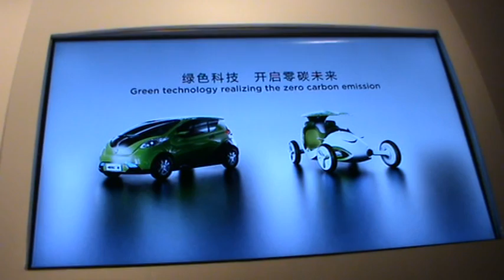YEZ, masina-frunza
YEZ Bionic Power Electric Vehicle - a 61 seconds film recorded in Chinese Pavillion, Shanghai World Expo 2010